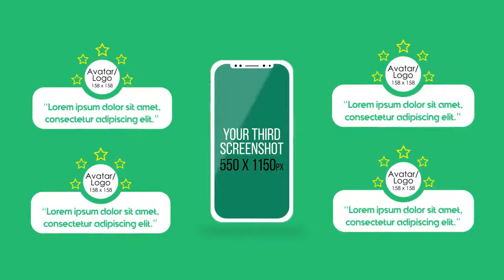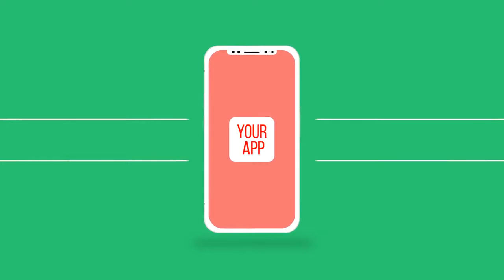App Promotion Kit | After Effects Templates - Motion Array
Item details App Promotion Kit is an awesome After Effects template and a fantastic way to promote and advertise your new application, game or company website. It's features a clean, clear and colorful design with simple text animations and creative transitioning effects. This template contains 9 unique scenes. It's so easy to use, simply change the text, drag and drop in your new media and hit render. Style it to match your own brand with the full color controller. Download this professional looking AE template and impress your audience with this bright, modern and smoothly animated promo. Available in HD. After Effects CS6+ 1920x1080 (HD) No Plug-Ins Music Not Included: Stomp Clap Ukulele Can Be Downloaded Separately. After Effects CS6+ 1920x1080 (HD) No Plug-Ins

 App,Promotion,Kit,JackMake,After,Effects,CS6+,1920x1080,(HD),No,Plug-Ins,After,Effects,Templates